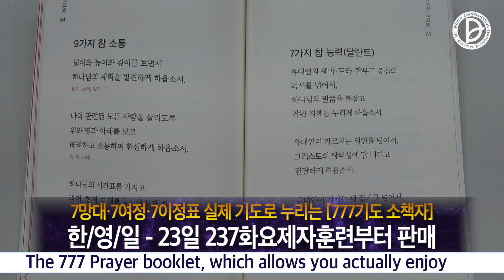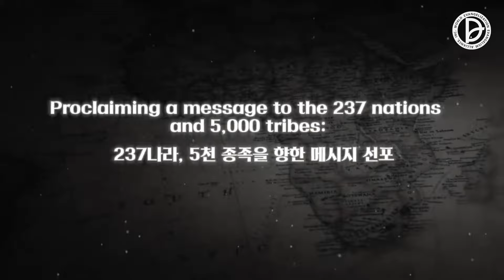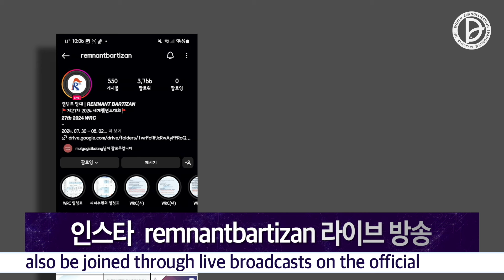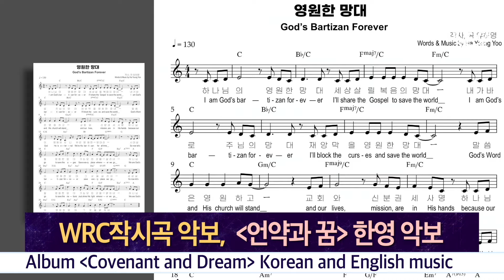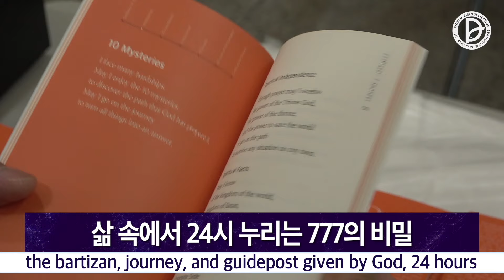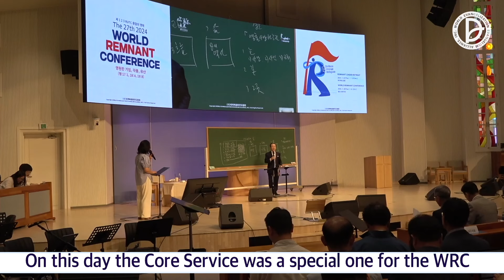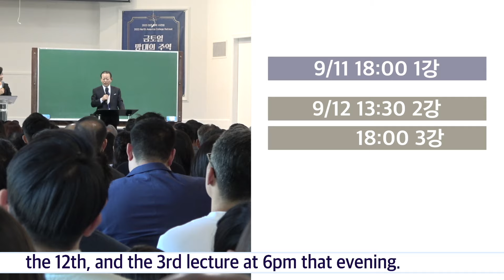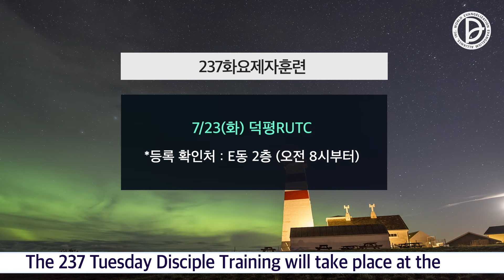2024. 07. 20. RUTC NEWS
7월 20일 RUTC뉴스

1. 제27차 2024 세계렘넌트대회
   오세아니아 14개국 RT인재 참여
2.777기도 소책자, 영어, 일본어 번역
   & 어린이 새 교재 4개 국어 출간
3. 237 렘넌트 망대 여정
   지난주 토요핵심 - 서울 북부 지회

- 2024 북미주 산업인대회 9/11-12
- 2024 PMAW 수련회 (PK-MK Always With)